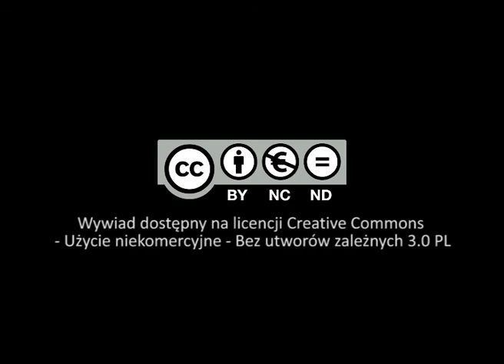Prof. Jan Grosfeld o Janie Pawle II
Prof. Grosfeld uczestniczył w I pielgrzymce Jana Pawła II do Polski. Wówczas zaczęła kiełkować w nim wiara katolicka (jego korzenie wywodzą się z judaizmu), która zaowocowała zaangażowaniem w działalność Drogi Neokatechumenalnej. Uczestniczył także w kolejnych pielgrzymkach Jana Pawła II do Polski. Kilka razy był w Watykanie: wraz z żoną i grupą latynoskich pielgrzymów wziął udział w prywatnej mszy św. w kaplicy papieskiej, uczestniczył też w obchodach 40-lecia tygodnika „Znaku”. Jako członek komisji episkopatu ds. judaizmu miał możliwość rozmowy z Papieżem na temat znaczenia znajomości języka hebrajskiego w relacjach z Żydami. Uczestniczył w pielgrzymce do Izraela, wraz z grupą profesorów akademickich wręczał Papieżowi doktorat honoris causa UKSW.
W nagraniu porusza następujące wątki:
- pierwsza pielgrzymka do Polski i wpływ na życie osobiste (00:00:51);
- druga i trzecia pielgrzymka do Polski i wpływ na życie osobiste (00:08:24) oraz (00:17:08)
- spotkania z Papieżem w Rzymie: z żoną (00:12:44) oraz w ramach uczelni (00:28:56)
- spotkanie Jana Pawła II z więźniami w Płocku w 1991 r. (00:14:39);
- pielgrzymka Papieża do Ziemi Świętej w 2000 roku (00:19:10);
- Jan Paweł II i judaizm (00:23:40)
- choroba i śmierć (00:28:18) oraz (00:31:20).